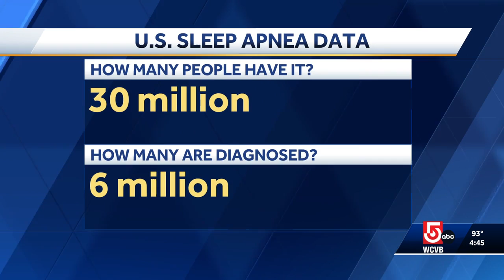Doctor on research showing that sleep apnea diagnoses could double by the end of the 21st century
South Shore Health's Dr. Todd Ellerin says a study recently showed that there was a 45% increase in obstructive sleep apnea in the hottest parts of the world. Ellerin said the study shows that hot weather can disrupt our sleep cycle, leading to shallower breathing and frequent awakening.